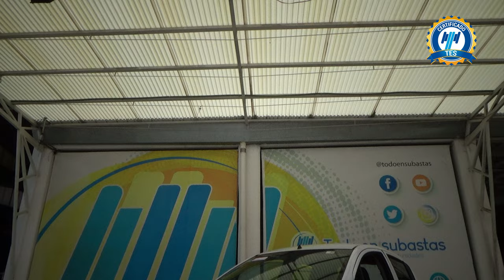Chevrolet / Beat / 2021 - 27745